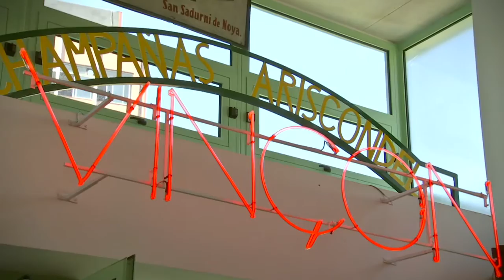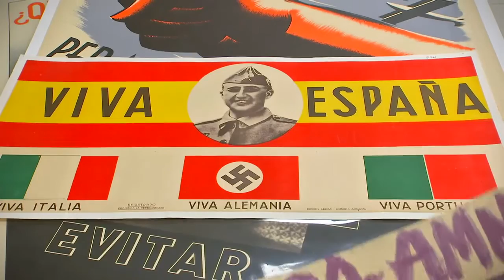TV3 // Telenotícies nit // Un autèntic museu de la publicitat!!!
20/09/2016
La col·lecció de cartells de Marc Martí, un autèntic museu de la publicitat.

El col·leccionista Marc Martí ha reunit un milió de cartells i objectes publicitaris. Un autèntic museu personal de la publicitat en què destaquen cartells de gran valor històric i artític. El col·leccionista ens ha mostrat algunes de les peces més destacades de la seva col·lecció